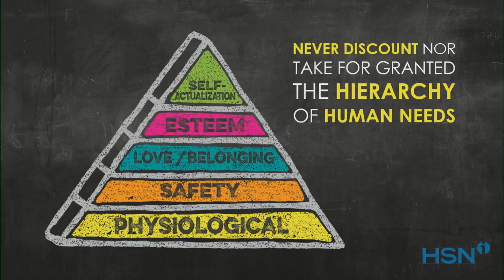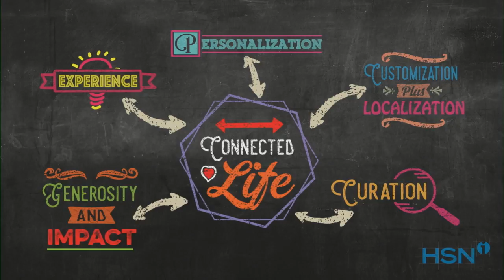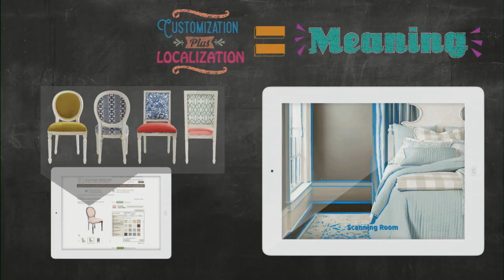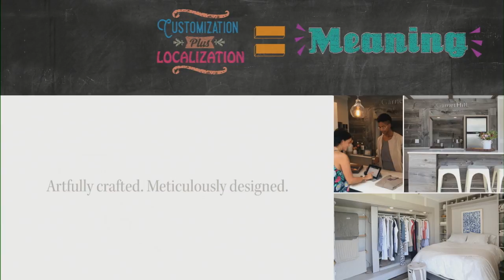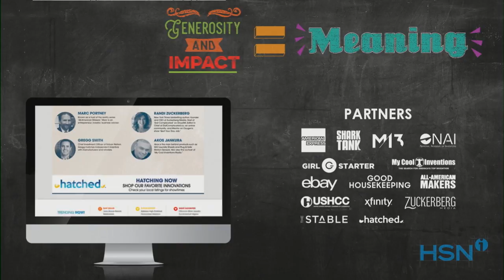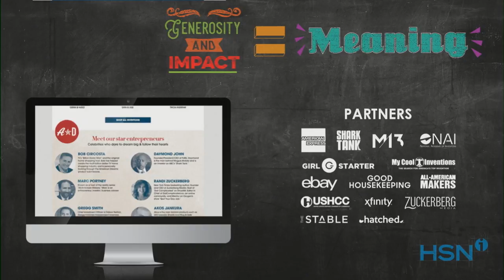Mindy Grossman, CEO of HSNi